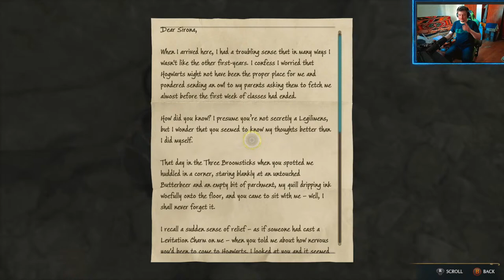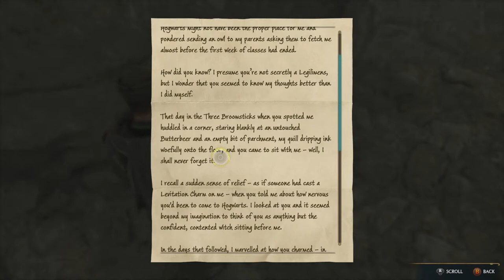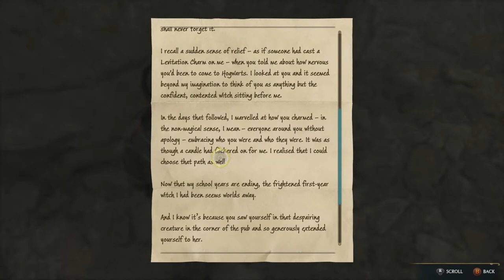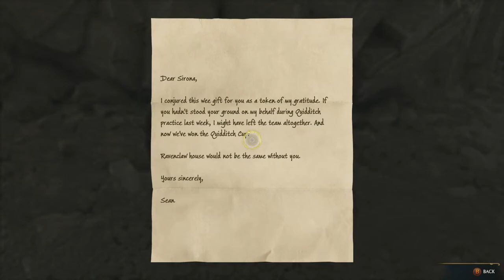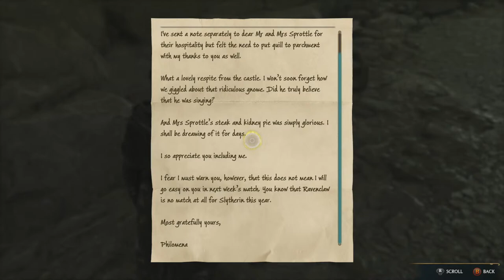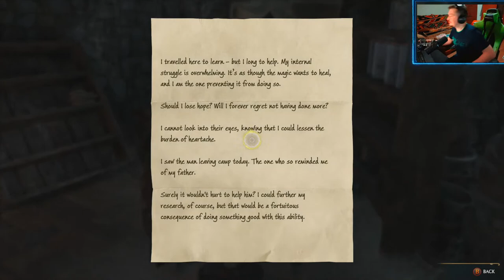Hogwarts Legacy part 8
Hogwarts Legacy  p8
Ergot goes to school @ Hogwarts

+++ much more
mature audiences